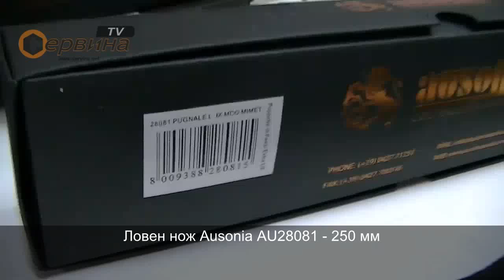Ловен нож Ausonia AU28081 - 250 мм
- Нож за лов с кания
- Дръжка с зелен камуфлаж и стабилна конструкция
- Изработен от неръждаема стомана с тефлоново покритие
- Дължина обща: 250 мм
- Дължина острие: 130 мм
- Тегло: 0.205 кг